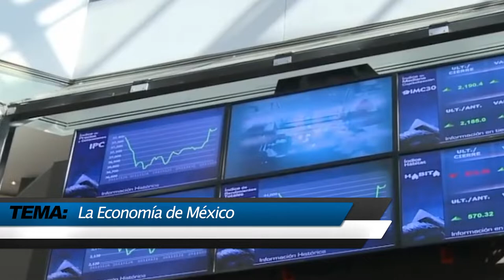Gustavo Puente Estrada - Economista